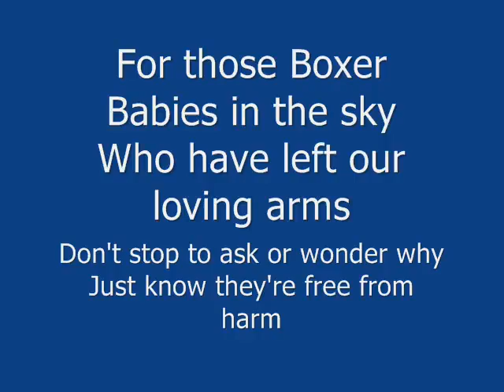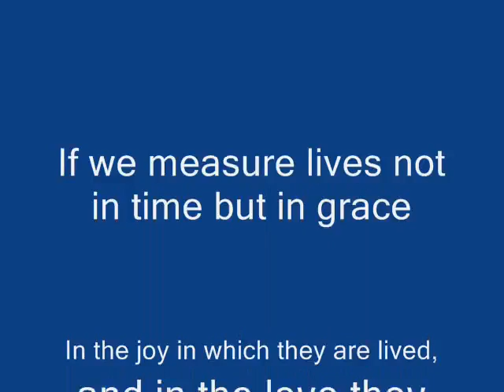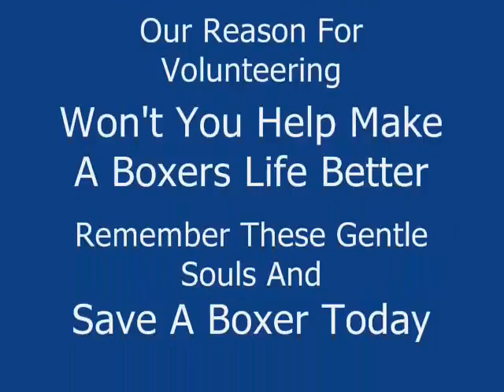Boxer Rescue Rainbow Bridge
Just a few of the loving pups that have crossed over the bridge to their eternal homes.